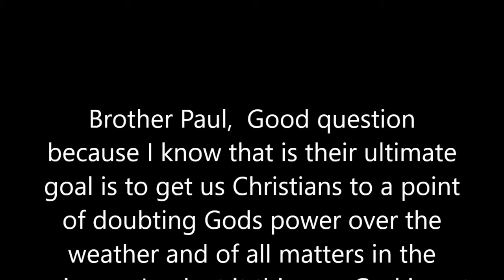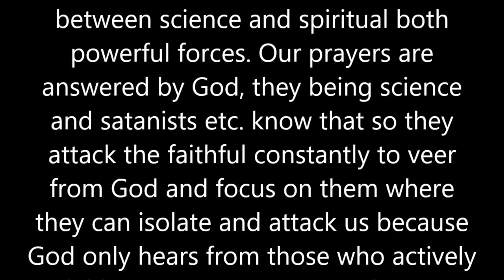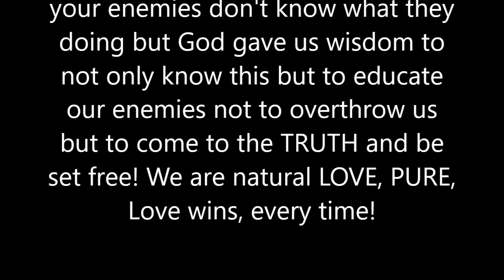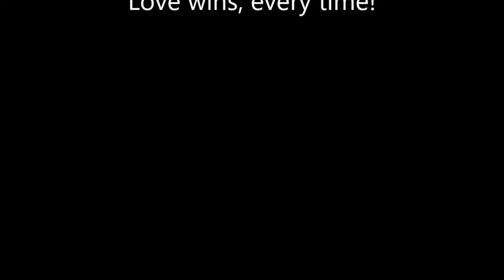Message To You Paul 9/15/2022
Stay faithful and focused on the gospel the Holy Spirit taught us and use the name JESUS we were given to address our prayers.